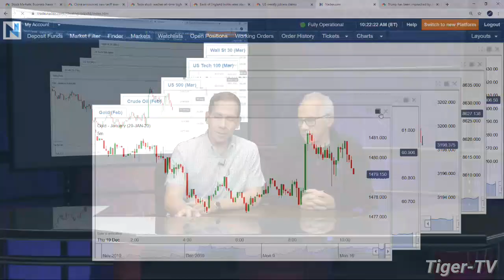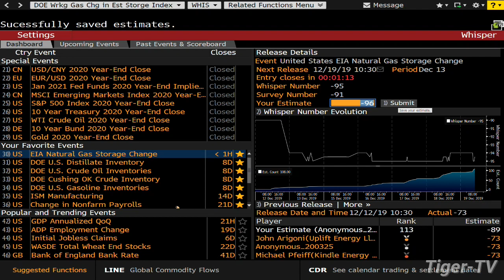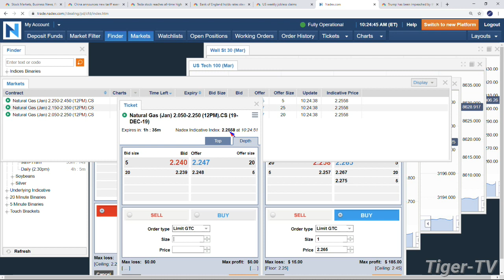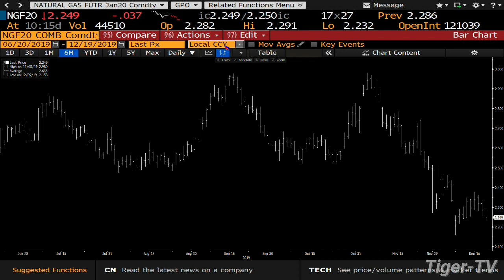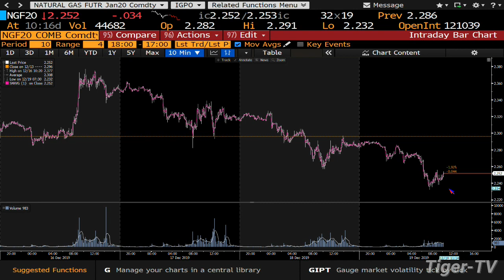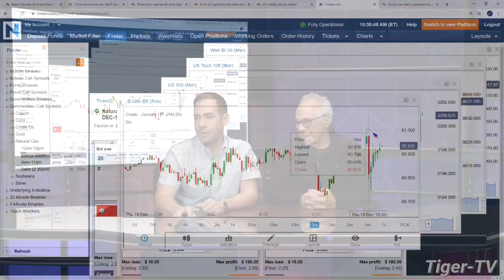Natural Gas EIA Report Analysis with Tom & Tommy O'Brien - December 19th, 2019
Tom and Tommy take a look at the trade set ups available on the NADEX platform prior to the Natural Gas report that is released every Thursday at 10:30 AM EST. And then provide a breakdown of what the report said this week, and the market reaction.